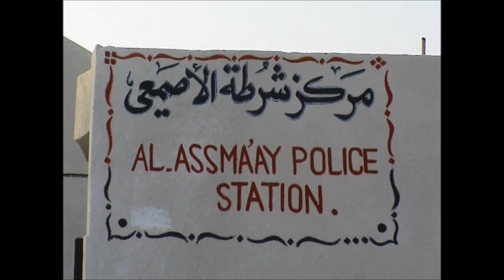Baghdad & Basra 2003 trailer for @substack online book War Crime, 20 years on from the 2003 Iraq war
On the streets of Baghdad and Basra with British and US forces in April and July 2003.
Columns of military vehicles, including huge fuel tankers, in Baghdad after the end of the actual war in 2003 & before insurgency against the occupation began.
Chance encounter with British forces in Basra in July 2003. They invited me to 'hope on board' to watch a 'mobile vehicle checkpoint in a poor Basra suburb.